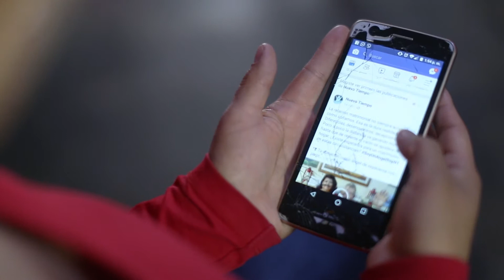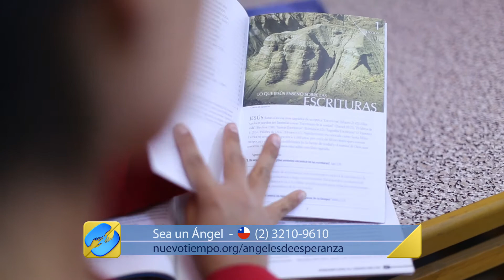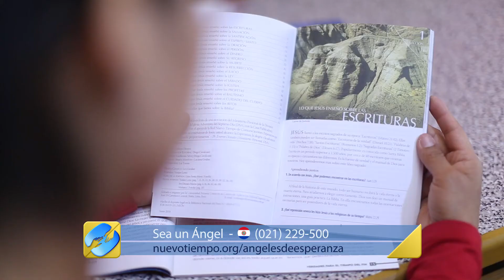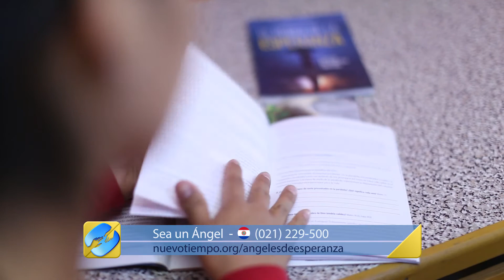“NECESITABA ALIENTO”- Yen Giraldez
Yen pasó por muchas dificultades, estaba muy desanimada, ya no tenía energía para salir adelante y justamente cuando parecía que ya no había salida, Dios se manifestó en su vida de forma poderosa para brindarle el aliento que tanto necesitaba. Mira el video y descubre los detalles de esta maravillosa experiencia.

Con tu donación, Nuevo Tiempo podrá continuar creciendo y llegando cada día a más hogares con un mensaje que transforma vidas.

Lugar de grabación: Lima, Perú